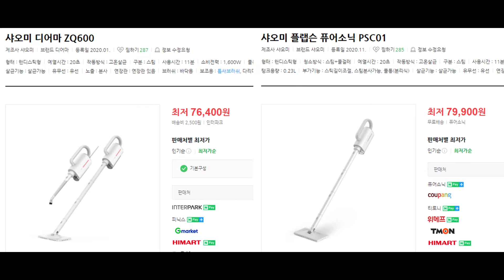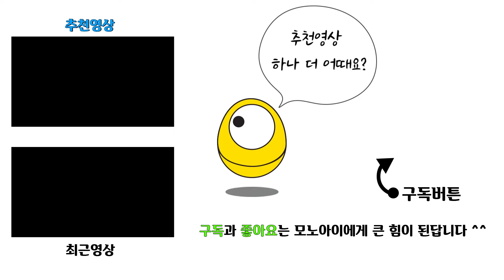스팀 청소기? 스팀 다리미? 최고의 가성비 샤오미 스팀청소기 2년 사용기 | 샤오미 스팀청소기에 숨겨진 놀라운 비밀 | 샤오미 디어마 | 샤오미 퓨어소닉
모노아이TV는 정기적으로 매주 금요일 오후 7시에 컨텐츠를 업로드하고

있으며 비정기적이긴 하지만 평일에도 간간히 컨텐츠를 업로드 중입니다.

주로 다루는 컨텐츠는 다음과 같아요.

1. 생활의 팁
2. DIY (3D프린터 + 3D펜)
3. 알기쉬운 제품 리뷰
4. 재미있는 실험

지금도 하나하나 개선하면서 업로드를 하고 있어요.
정체되지 않는 채널로서 여러분들께 사랑받는 모노아이TV가 되겠습니다. ^^

궁금하신 점은 아래 이메일로 문의주세요.